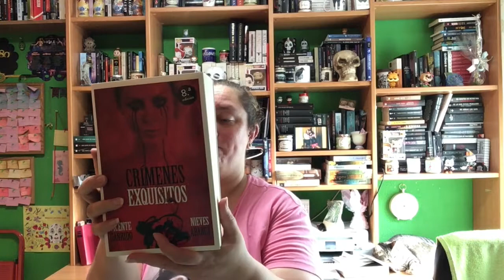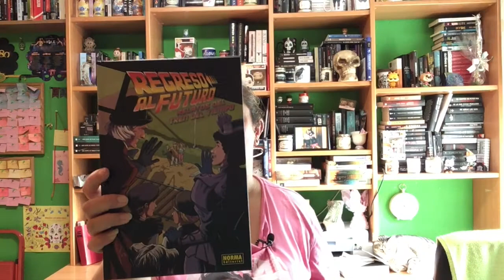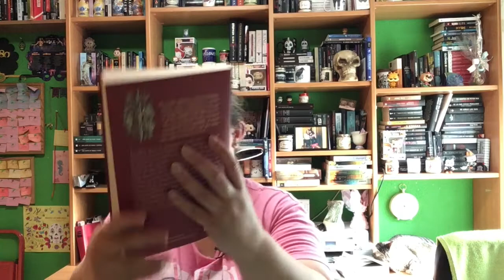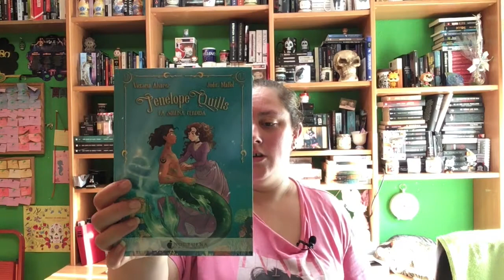Book Haul Junio 2021 Primera parte